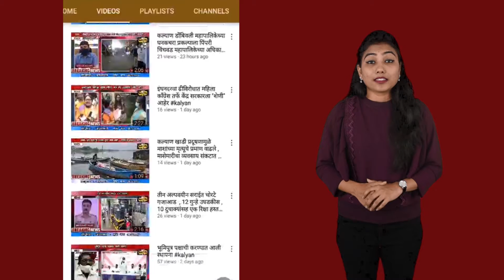शस्त्रक्रियेदरम्यान महिलेच्या गर्भाशयात राहिला कॉटनचा कपडा, डॉक्टरांनी दिले जीवदान